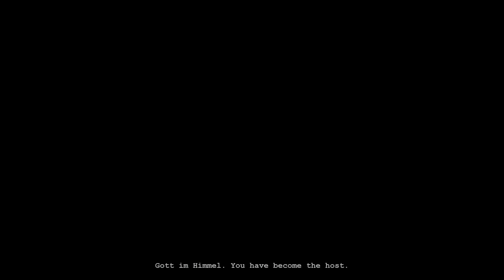Outlast - Funny Moments/Jumpscare Compilation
My name's Logan, but you can call me Zero, Zeronity, ZeronityPlays, or bad at video games.

My goal on YouTube is to make people laugh and to brighten a few days.

I (try to) respond to every comment, so if you've got something you want to tell/ask me, don't hesitate!

The amazing outro song was written and recorded by RoboOggy, so be sure to check out his content as well!

I love you guys, and I hope to see you in the next videoa